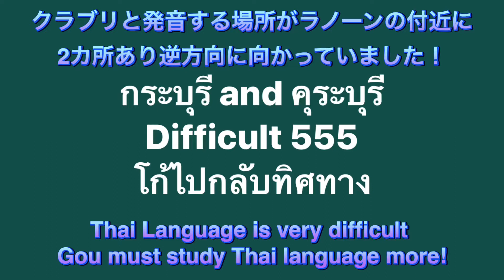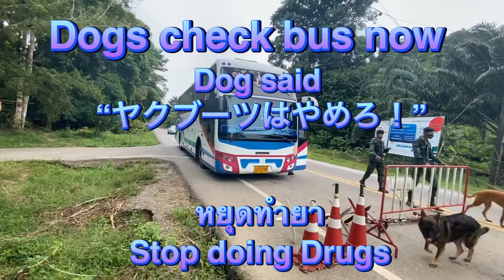【Ranong】Thai Language is very difficult! and Stop dong Drugs! ヤクブーツはやめろ！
2020年8月15日
皆さんお気を付けください。
ラノーンから北にも南にも同じ距離くらいで「クラブリ」とつく名前の地域が2か所あります。発音が難しい場合は文字を見せるかプーケット／チュンポンのどちらかを言えば伝わると思います。今回、僕は逆方向に行きました。

【バンコクSPAの花道】
【E-Mail】日本語・Thai・English OK